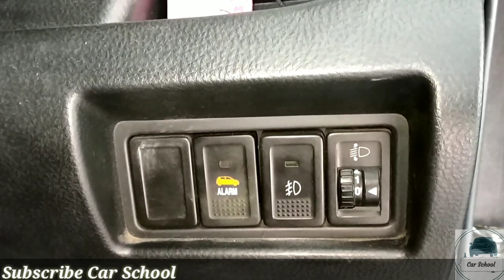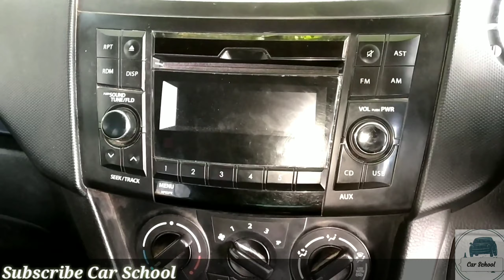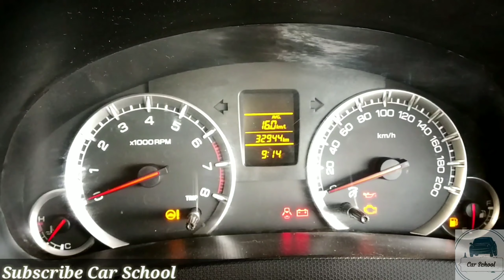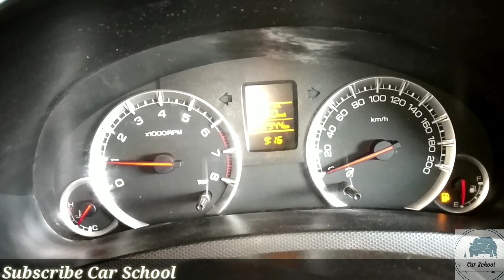Maruti Suzuki Swift vxi | Petrol 2011-2017 | Honest Review After 32000 kms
sorry guys by mistake i said its orange colour it is gray colour

Very good car
Review after 32000 kms
not a single problem  after 2.8 years
Mileage of 15- 20
No single money spent on mechanical work only services done

Good car for second hand buyers